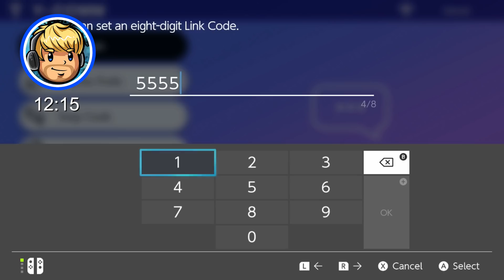15 Mins to build a Pokemon Team... Then we FIGHT!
Welcome to another Pokemon Challenge video! This time around we are doing a 2v2 fight! Dobbs, Original151, QuickGG and Chilln Play all have 15 Minutes to build a team of 3 Pokemon each! Dobbs & Vinny have exclusive acess to the Isle of Armor and QuickGG and Chilln Play have exclusive access to the rest of the Galar region! Who will win this epic clash in Pokemon Sword and Shield? Find out now! Also, if you're wondering why it says "Reenactment" on Vinny's screen, it's because we unfortunately lost his footage; other than that we hope you guys enjoy the video!